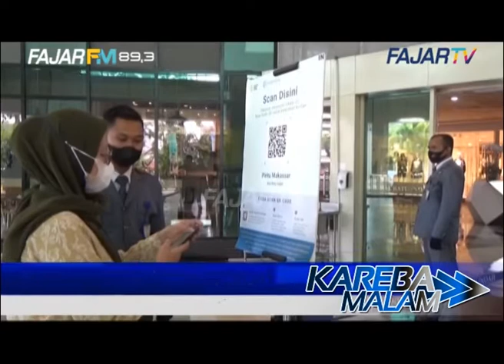Mal di Makassar Sudah Menerapkan Aplikasi PeduliLindungi